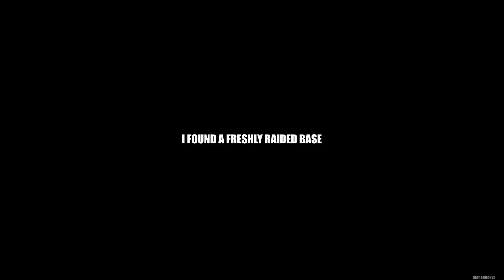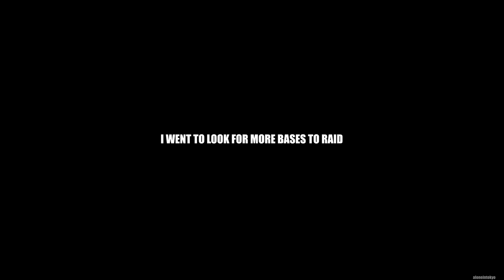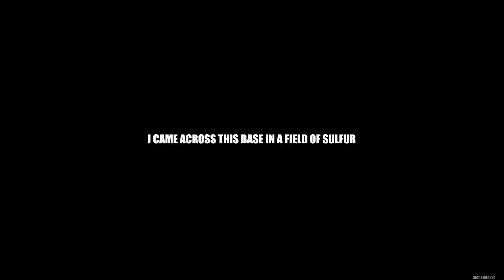RAIDING a base FULL of LOOT | Rust Solo Survival (4 of 6)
In todays video I raid 3 bases, 1 online and 2 offline in order to regain a foothold on the wipe after being raided.